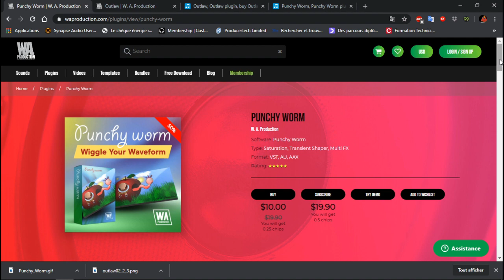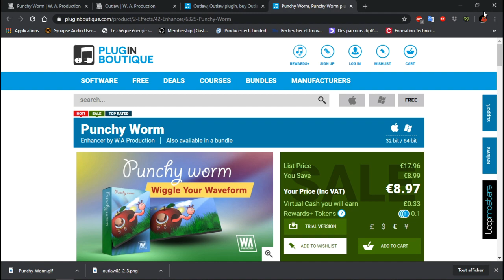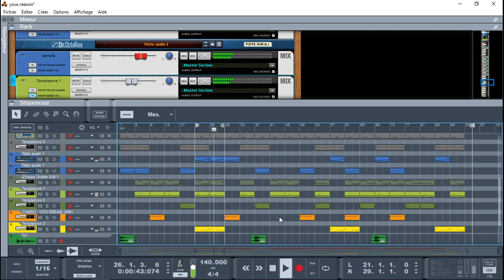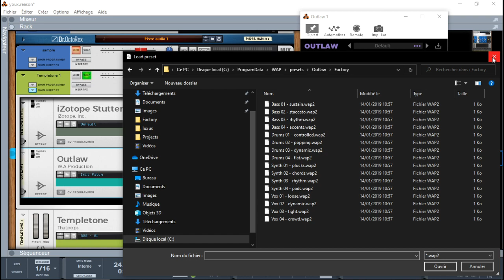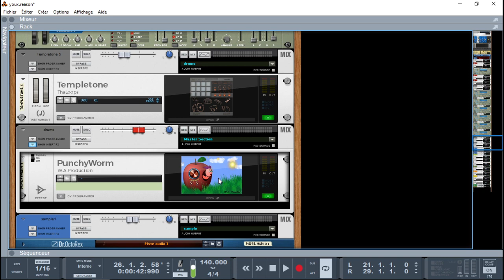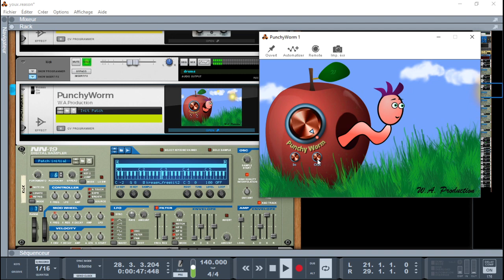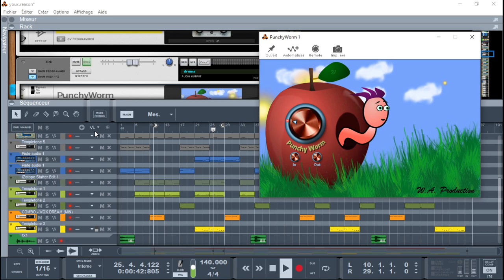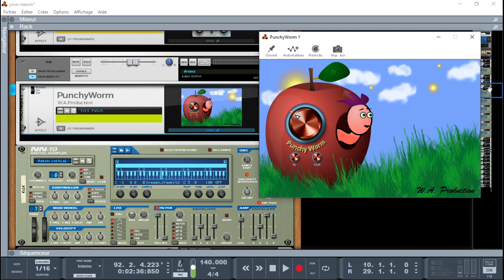PRESENTATION DE OUTLAW ET PUNCHY WORM